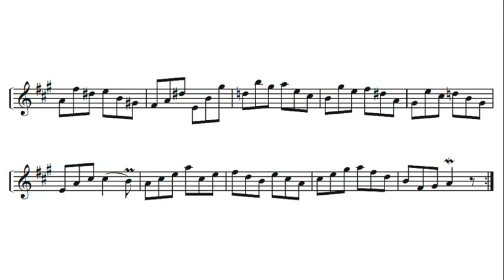CPE Bach: Klavierstück für die rechte oder linke Hand allein, H.241- Hans Kann, 1965 - MHS 1971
Carl Philipp Emanuel Bach (8 March 1714 – 14 December 1788) was a German Classical period musician and composer, the fifth child and second surviving son of Johann Sebastian Bach and Maria Barbara Bach.